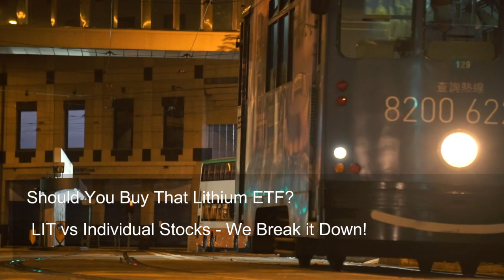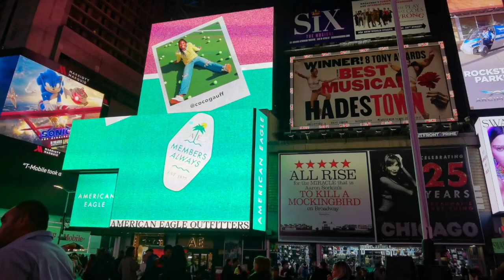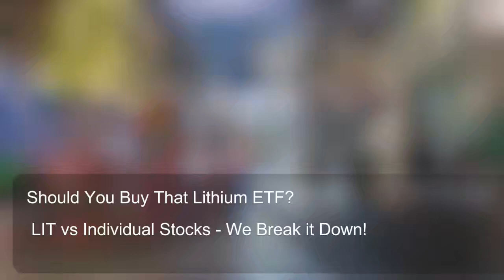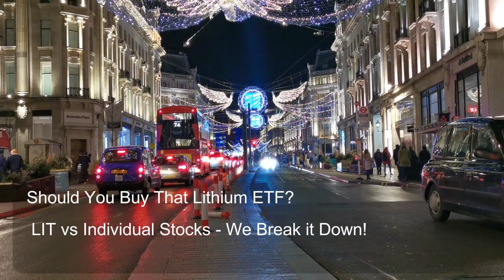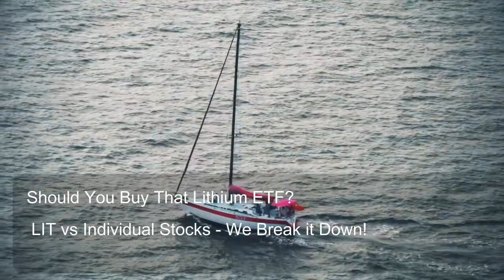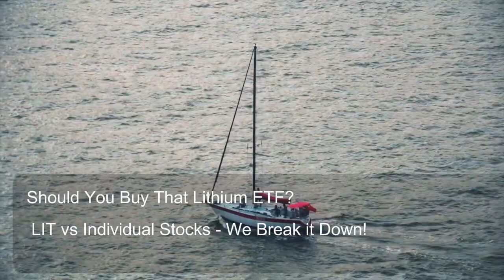Should You Buy That Lithium ETF LIT vs Individual Stocks We Break it Down! Part I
Electric vehicles and renewable energy are hot, and lithium is the fuel powering it all! But how do you invest in this exciting sector?  This video dives into Lithium ETFs like LIT, exploring their pros and cons compared to picking individual stocks.

We'll help you decide which path is best for your investment strategy, considering factors like convenience, diversification, risk, and reward. So buckle up and get ready to Chat ETF about lithium!